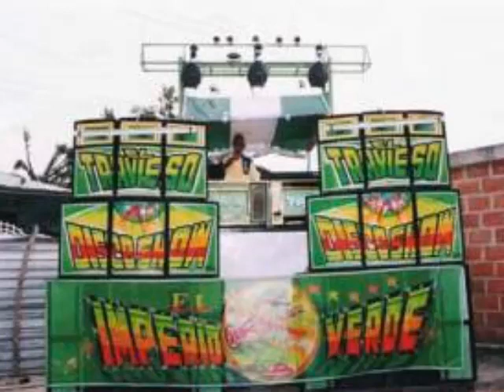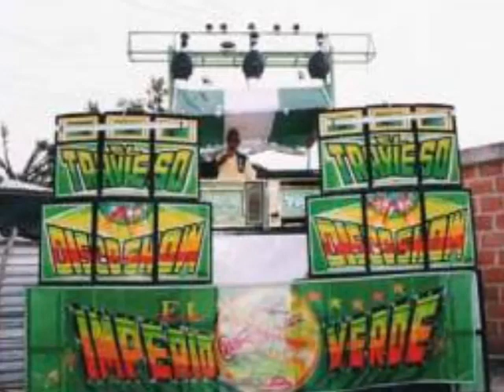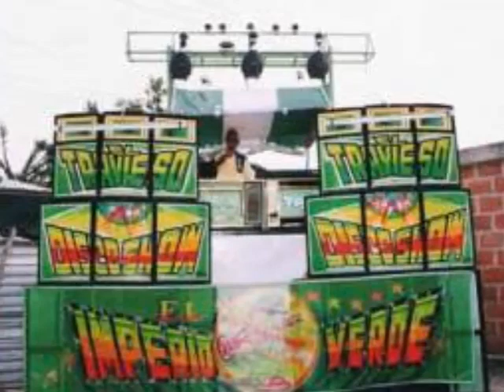Mi amigo del alma - El Afinaito - El Travieso en Rumba stereo